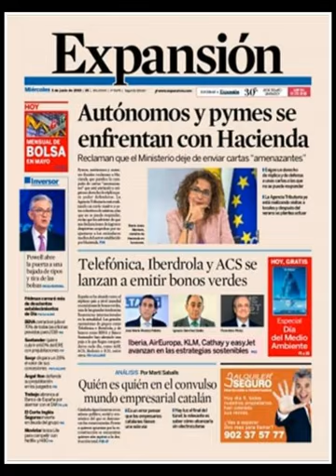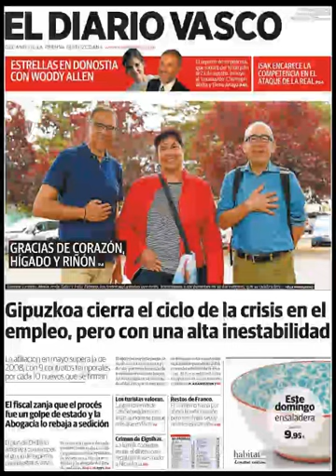Noticias Miércoles 5 Junio 2019 Titulares Portadas Diarios Periódicos España Spain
Principales Titulares de Noticias en Portadas Diarios Periódicos Españoles del Miércoles 5 de Junio de 2019 ¿Que le Parecio este día?